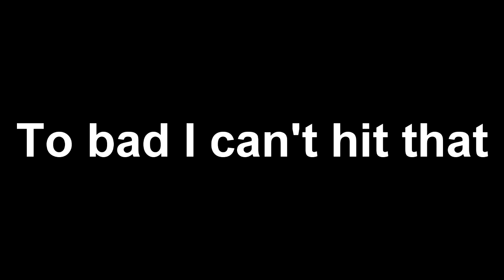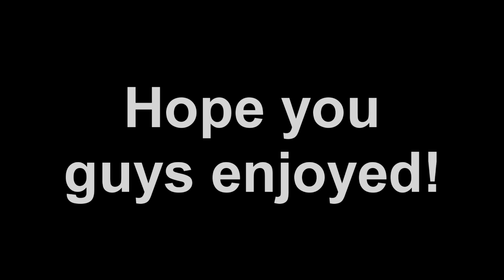I HIT THE GARAGE BANG! - BO2 FFA Trickshotting! (5 SHOTS)